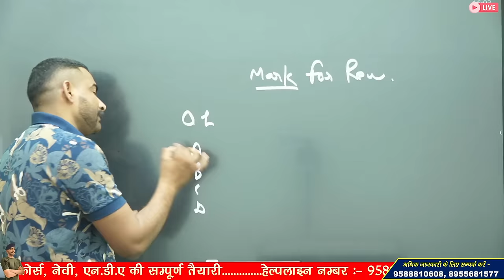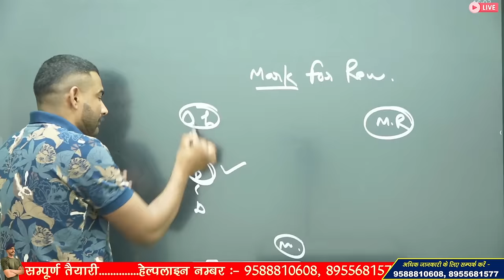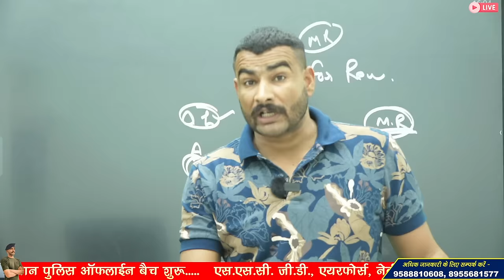Answer Key देखकर रोना आया?😢ssc gd cut off 2024 | ssc gd normalisation 2024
ssc gd safe score for physical
ssc gd ki cut off kinti jayegi
ssc gd ki cut off kab aaegi
ssc gd ki cut off kinti jati hai
ssc gd merit 2024
ssc gd cut off kya rahegi
ssc gd negative marking 2024
SSC GD ssf cut off 2024

3 Month Batch (3 महीने का बैच)

Virat Choudhary
CRPF Commando